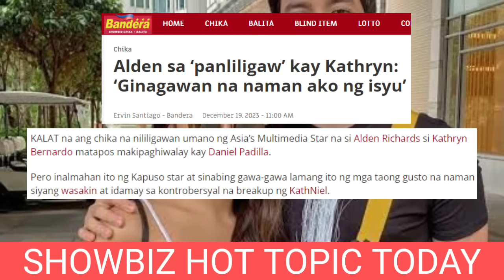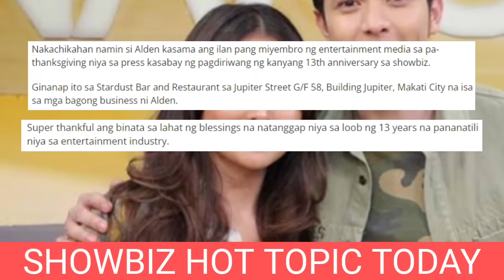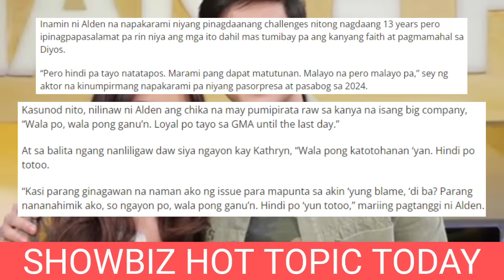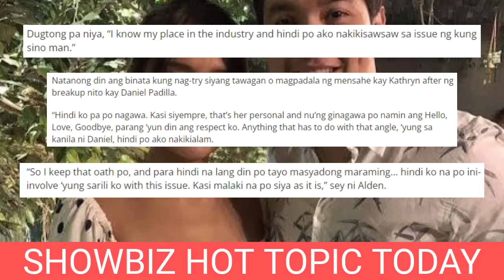NA-SHOCKED LAHAT ALDEN RICHARDS SAWAKAS UMAMIN na KATHRYN BERNARDO NAMULA sa KILIG DANIEL NA-INGGIT